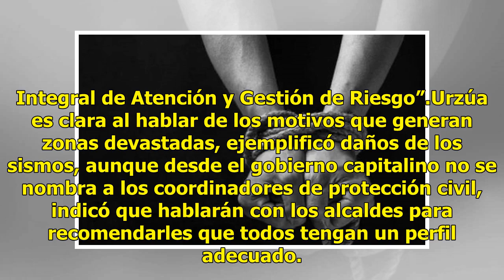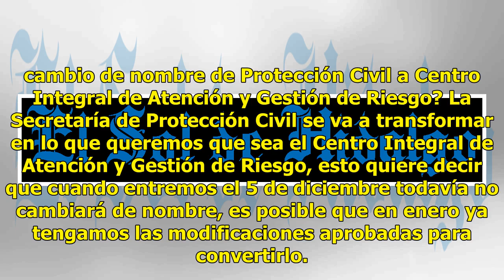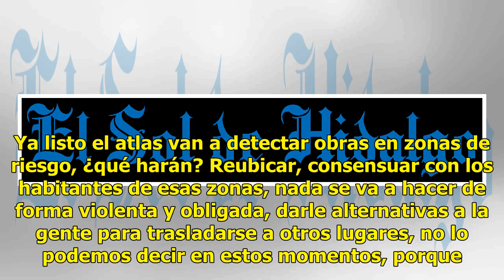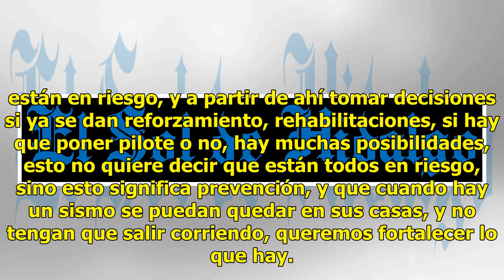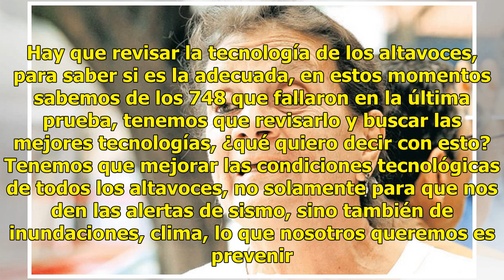Vamos a actualizar la protección civil: Myriam Urzúa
Myriam Urzúa llegó a la cita acordada en un restaurante en la colonia Del Valle con El Sol de México, habló del trabajo que le encomendó la jefa de gobierno electa, Claudia Sheinbaum, al frente de Protección Civil, y lo primero que hará es modificar el nombre de la dependencia, será “Centro Integral...